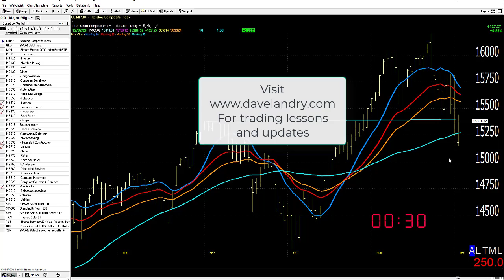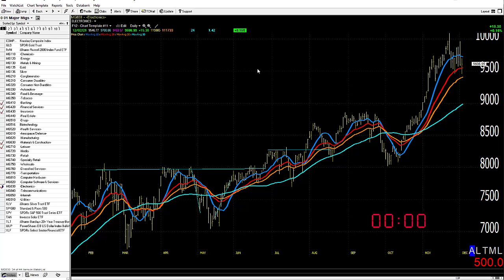12/03/21 Dave Landry's Market In A Minute-For The Most Part, Sit On Your Hands And Let It Shake Out